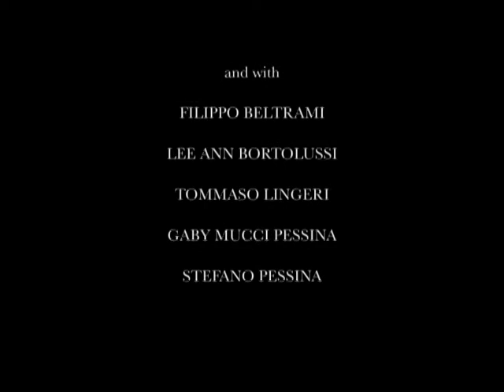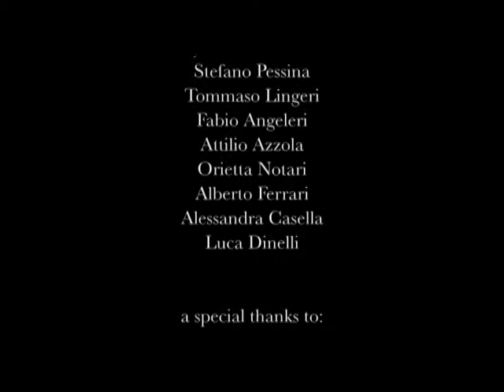Fuoritempo, a short movie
A Bortolussi/Pessina film
Written by Stefano Bortolussi
Directed by Tomaso Pessina